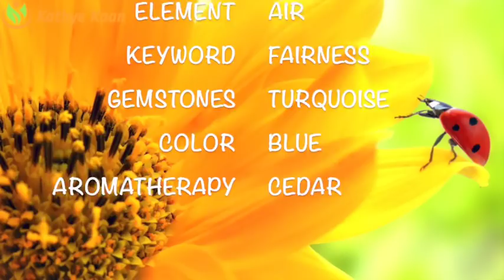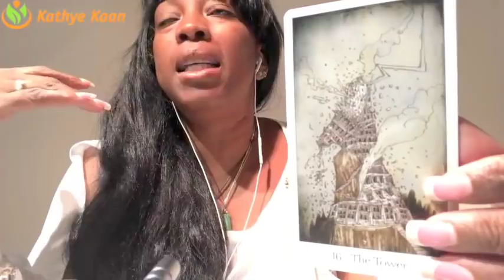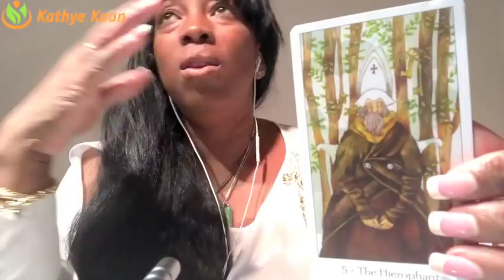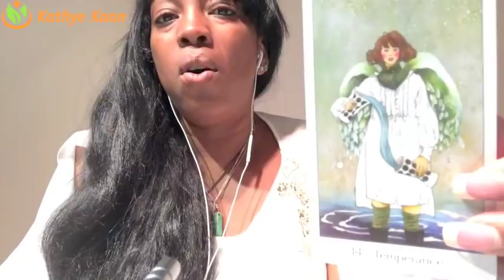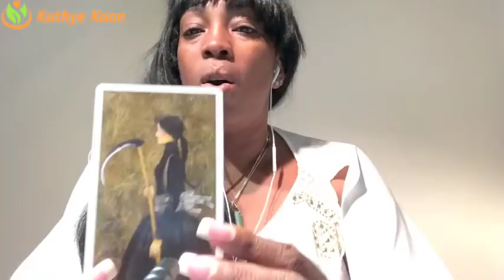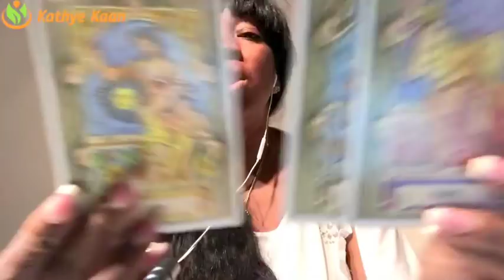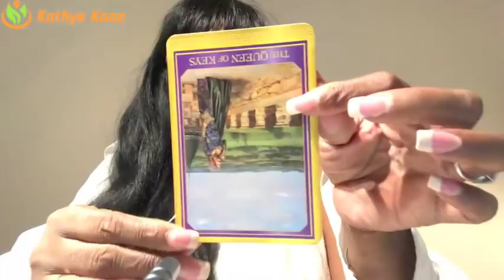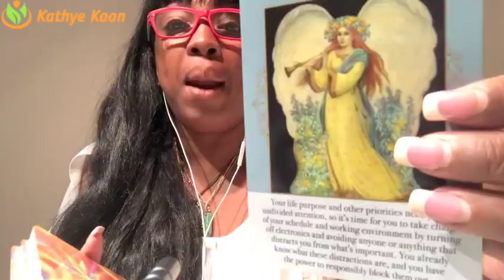SAGITTARIUS 2018 FORECAST 💝EXPECT VICTORY ABUNDANCE & MONEY